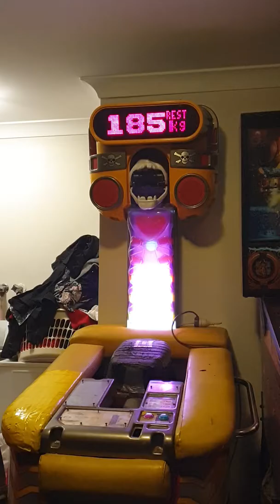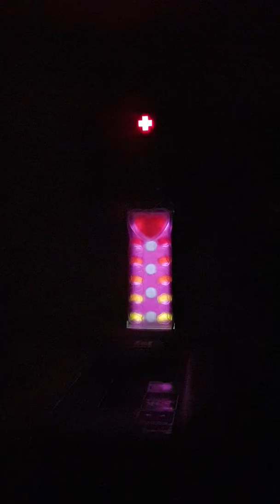Taito Captain Zodiac - arcade punching machine